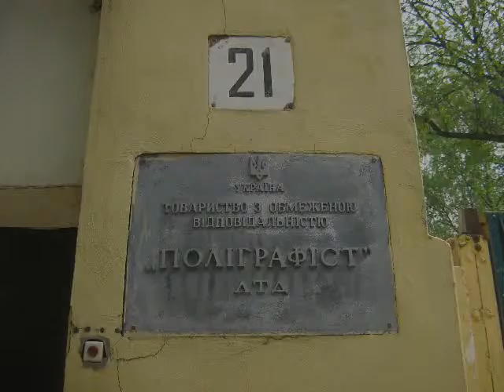Надія Грицина про тернопільську кооперативу "Будучність"